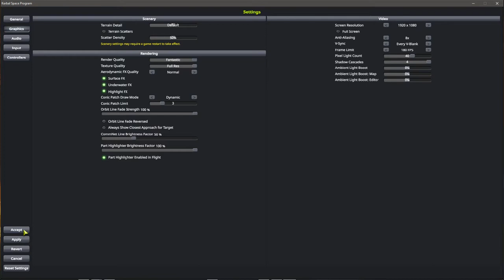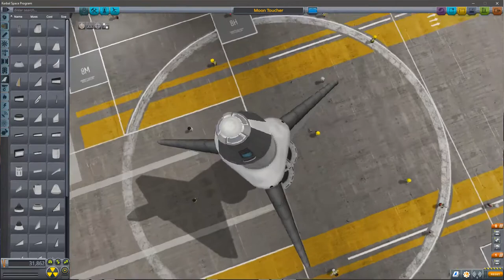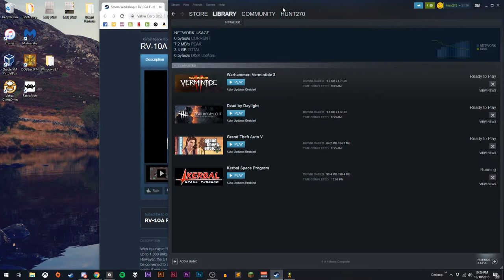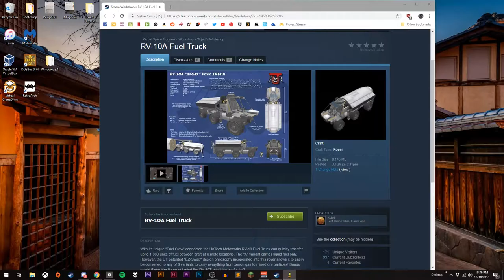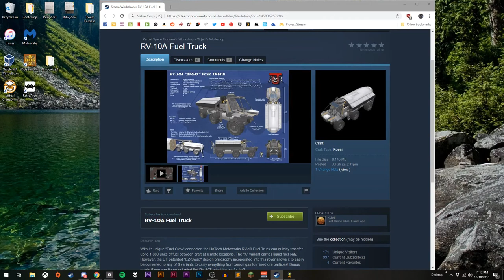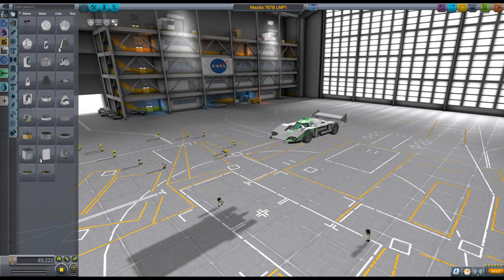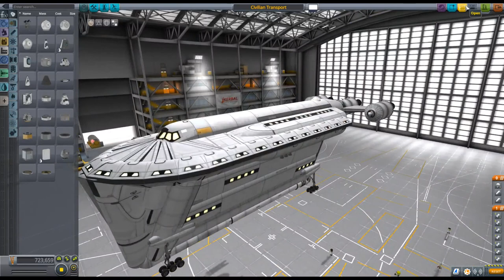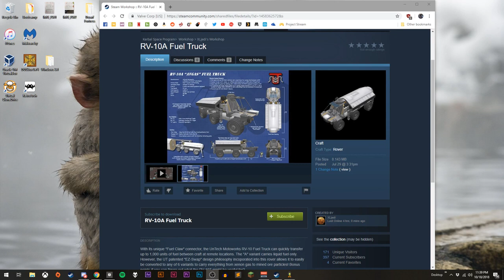Building Rockets is Difficult Stuff | Kerbal Space Program | Subpixel Inc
In our very first official livestream, we'll be playing Kerbal Space Program as part of future episode of Subpixel Inc. Join us for the rocket shenanigans, stay for the dead kerbals.